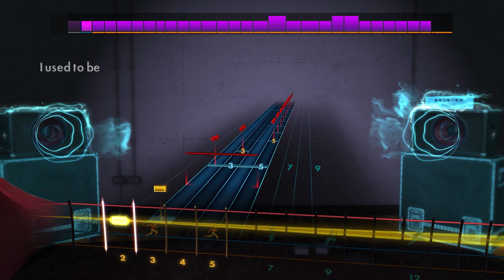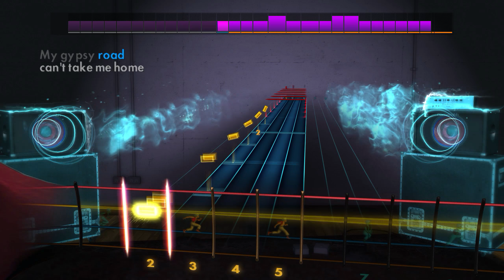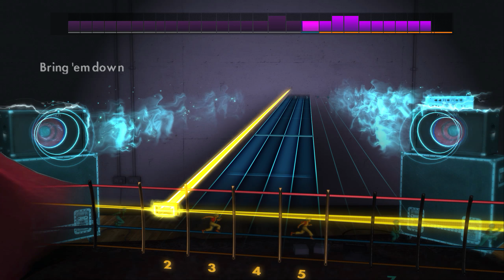Cinderella - Gypsy Road (CDLC) (bass) Rocksmith 2014 - Remastered (Gameplay)